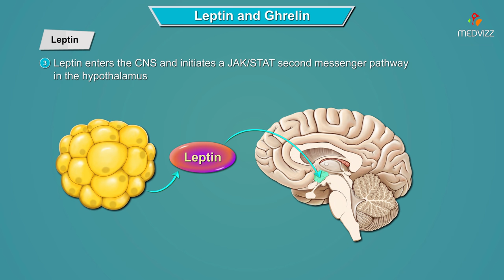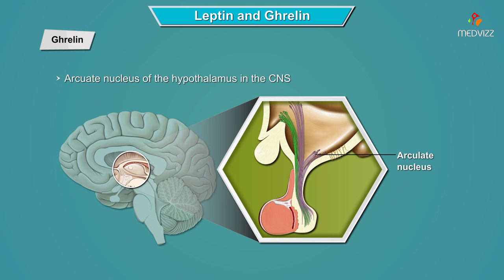Leptin and Ghrelin hormones mechanism of action | Physiology : USMLE Step 1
Leptin and Ghrelin hormones mechanism : Usmle step 1 Medical Physiology

Leptin is a peptide hormone secreted by adipose cells, which plays a role in energy homeostasis.  In a well-fed state, adipose fat stores increase, which causes leptin secretion to increase.  The total amount of leptin secreted by the body increases as total fat mass increases.

Leptin has the following effects within the hypothalamus:
• Inhibits the lateral area, which controls hunger
• Stimulates the ventromedial area, which controls satiety

Leptin maintains energy homeostasis in response to high fat levels through the following effects:
• Decreases food intake
• Increases metabolic rate, activity level, and temperature
• Inhibits synthesis and release of insulin

Loss-of-function mutations in the leptin gene leads to early-onset, severe obesity.

Sleep deprivation leads to a decrease in leptin production.

Ghrelin is a peptide hormone secreted primarily by the P/D1 cells in the fundus of the stomach, as well as epsilon cells of the endocrine pancreas (small amount).  Ghrelin is involved in energy homeostasis, and has effects antagonistic to those of leptin.

Ghrelin stimulates 'food seeking' behavior (orexigenic effect) through activation of the arcuate nucleus of the hypothalamus, and the vagus nerve of the parasympathetic nervous system.

Ghrelin levels drop shortly after a meal, and increase before a meal and during a period of fasting.

Ghrelin increases the secretion of:
• Growth hormone (via the growth hormone secretagogue receptor)
• Cortisol
• ACTH
• Prolactin

Gastric bypass surgery will result in a decreased ghrelin level.

Clinical Correlate: In Prader-Willi patients, ghrelin levels do not decrease after a meal.  This leads to continuous food-seeking and subsequent weight gain.

Endocannabinoids are lipid ligands that bind to cannabinoid receptors and stimulate cortical reward centers, thereby stimulating desire for foods that are high in fat.